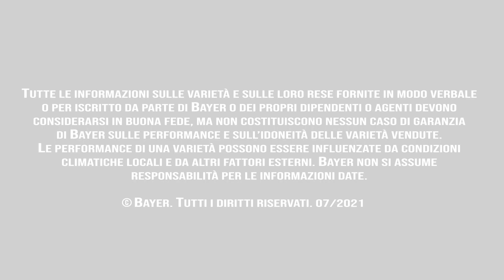Curdivex on Tour 2021 by Seminis- Ep. 4- Cavolfiore Lucex ad Acerra (NA)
Quarta puntata di Curdivex on Tour, il nostro tour virtuale insieme ai cavolfiori della tipologia Curdivex di Seminis.
Genetica subtropicale, ciclo precoce e colore bianco brillante anche se esposti alla luce.
Oggi vi mostriamo nuovamente Lucex, il cavolfiore precocissimo con ciclo di 60-65 giorni, questa volta al Sud, precisamente ad Acerra in provincia di Napoli.